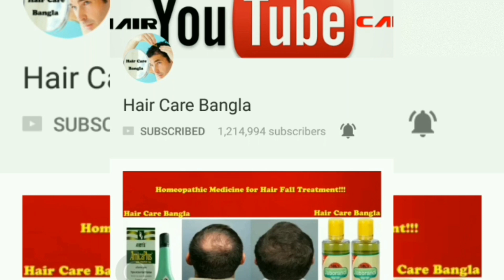কলকাতায় সেরা হেয়ার ট্রান্সপ্লান্ট রেসাল্ট পেতে চলে আসুন এই ক্লিনিকে - Best Hair Transplant Result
কলকাতায় সেরা হেয়ার ট্রান্সপ্লান্ট রেসাল্ট পেতে চলে আসুন এই ক্লিনিকে - Best Hair Transplant Result In Kolkata

Clinic ka Address Neeche Diya Hua Hai :-

Consulting of Hair Related Problems At Kolkata Clinic :- All Days From 10AM To 05PM

 Days :- All Days Timings :- 10AM To 05PM

"This is a certified & authorized Official Channel. All Medical Cosmetology And Medical Trichology Hair Transplant Treatments are with permission"

এখানে যত্ন সহকারে সর্বপ্রকারের হেয়ার ট্রিটমেন্ট হয়ে থাকে। সম্মানিত প্রিয় ভিউর্য়াস ও সাবস্ত্রাইবার বন্ধুগন, হেয়ার কেয়ার বাংলা চুল সম্পর্কিত সকল চিকিৎসা করে থাকে যা সম্পূৃর্ন কম খরচে হয়ে থাকে,আপনারা যারা চিকিৎসা করাতে চান তারা সরাসরি আমার নাম্বারে Call/WhatsApp দিয়ে যোগাযোগ করুন । পৃথিবীর মধ্যে একমাত্র এখানেই সব থেকে কম খরচে হেয়ার ট্রান্সপ্লান্ট চুল প্রতিস্থাপন করা হয়। সকলে ভালো থাকবেন, প্লিজ আমার চানেলটি সাবস্ত্রাইব করুন।